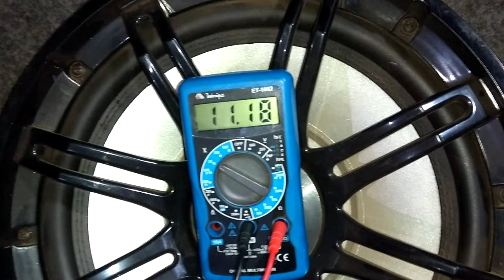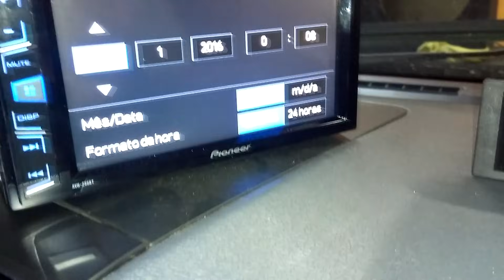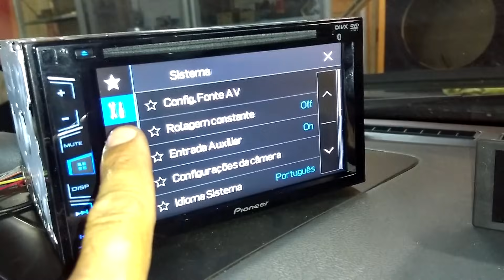Como instalar camera de ré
Como instalar camera de ré no DVD pioneer  2 dim!